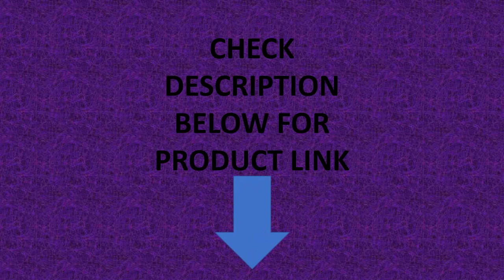Robot Vacuum Cleaner 2500PA Smart Wireless Auto Recharge APP Floor Sweeping Cleaning Alexa Google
Robot Vacuum Cleaner 2500PA Smart Wireless Auto-Recharge APP Floor Sweeping Cleaning Alexa Google For Home Vacuum Cleaner

Weight: 3 kg
Battery Type: Li-ion
Turbo Brush: no
Dust Box Capacity (L): 0.5 L
Filter Type: HEPA
Size(mm): 280*280*75
Battery Life: 2 hours
LCD: No
Cleaning Route: Planned Type
Bag Or Bagless: Bagless
Cord Length (m): 1m
Timing Reservation: No
Remote Control: No
Special Suction Nozzle: Clean Cyclone Dust Collection Nozzle
Dust Storage Type: Dust Box
Installation: Robot
Certification: ce,ROHS
Voltage (V): Other
Power (W): 25W
Function: Mopping & Sweeping & Suction Type
Brand Name: FGHGF
Origin: Mainland China
Sweeper function: Trailing suction
Power supply mode: Plug EU US
Appearance modeling: Floor sweeping robot
Color: Black, white
Model: A6
LCD: nothing
How to do it: Smart APP
Cleaning route: planning style
Sweeper style: Intelligent Robot
The type of switch: Touch Automatic Charging
The applicable area: 90-120 square meters
Use the environment: Household
Collision protection: Mechanical collision
Timing function: Less than 2 hours
Whether to charge automatically: YES